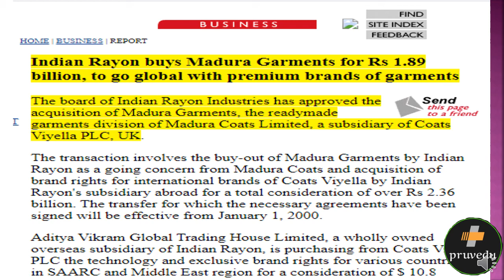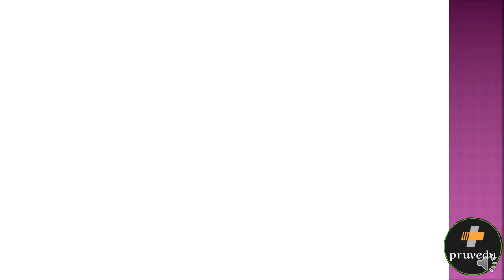Case study on Aditya Birla Fashion & Retail Ltd.